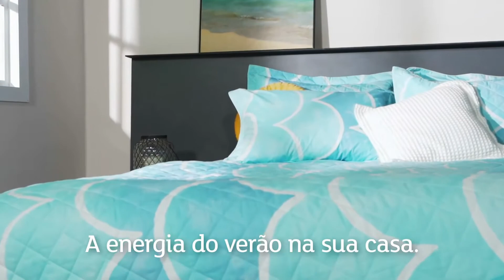Conheça Coleção Areia Casa & Conforto Shoptime.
Conheça Coleção Areia Casa & Conforto Shoptime. Promoção Lançamento ABAIXO SEGUE LINK SE VOCÊ OPTAR PELA COMPRA: Shoptime Créditos: Equipe de Marketing. Você vai receber nossos videos tutoriais em primeiro lugar. OBRIGADO POR ESTAR AQUI. CANAL MANIA de TV CANAL TÁ LIGADO ? PRA VOCÊ QUE AMA TV E INTERNET.